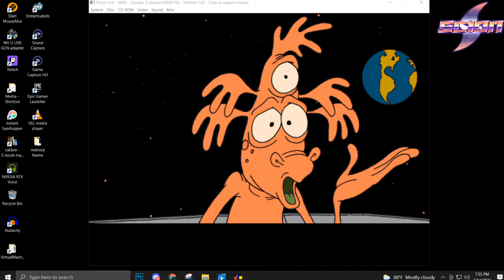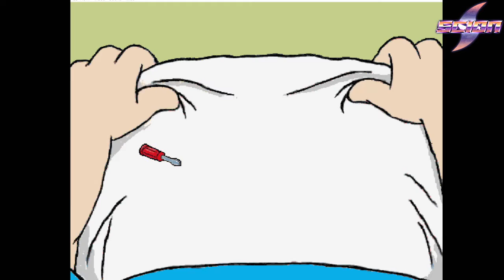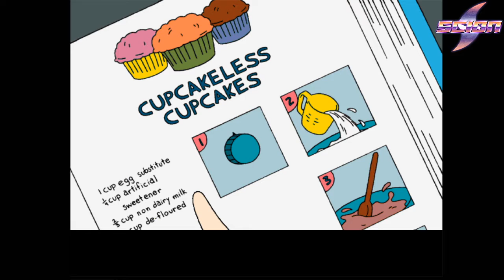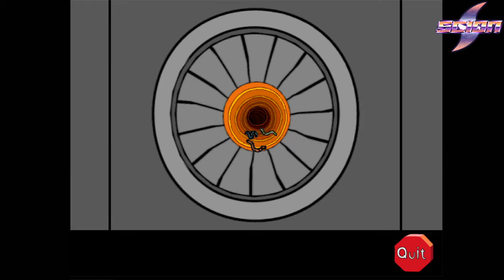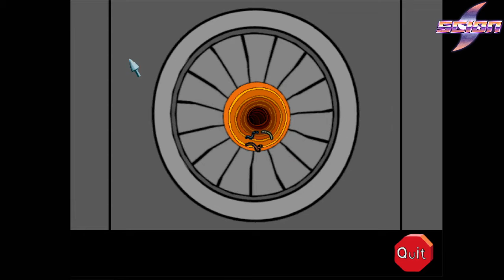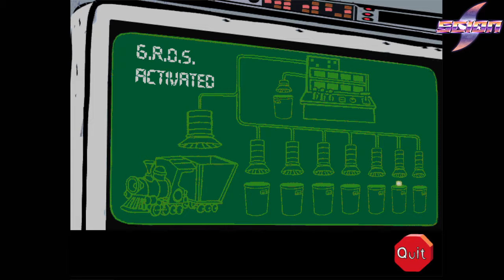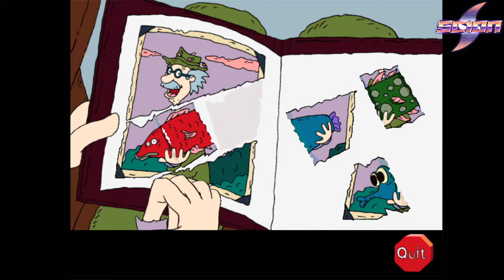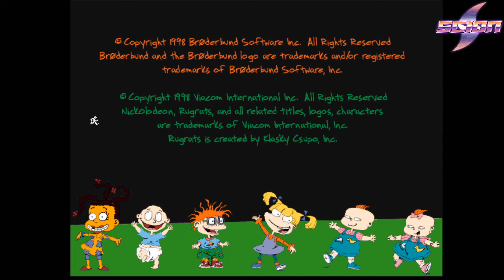[Triple De] Rugrats Adventure Game